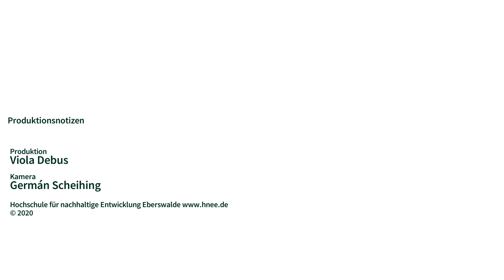"Mechatronik im Holzingenieurswesen" - Unser dualer Bachelorstudiengang stellt sich vor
Du interessierst dich für den Studiengang "Mechatronik im Holzingenieurswesen"? Ein duales Studium ist vielleicht genau das Richtige für dich? Unsere Studiengangsleiter*innen stellen dir den Studiengang und seine Besonderheiten hier vor! Sei gespannt, was unser einzigartiges Studienangebot an der Hochschule für nachhaltige Entwicklung in Eberswalde für dich bereit hält!